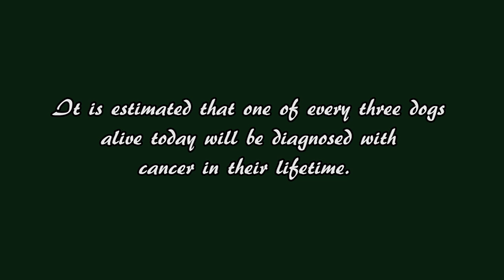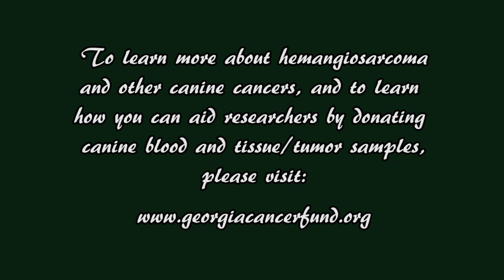Georgia Tribute - A Call To Action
(To watch in HD, click the circular icon and choose 720p.)
A celebration of the life of MACH9 Cherkei's Too Hot To Handle, "Georgia," who lost her battle with hemangiosarcoma on De. 27, 2014.  To read about her story and donate to the Georgia Buchla Cancer Research Fund, visit her